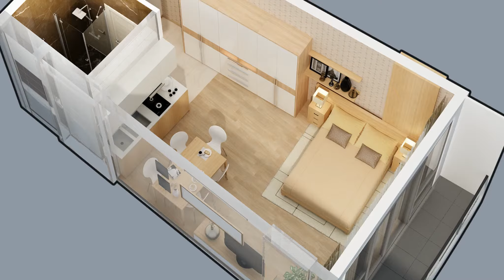Апартаменты в Батуми, Грузия 35 м² - улица Леха и Марии Качинских | Недвижимость в Батуми